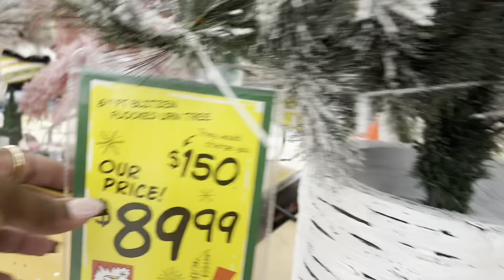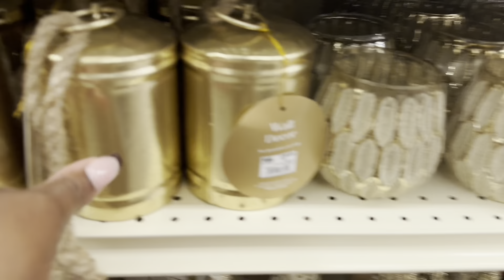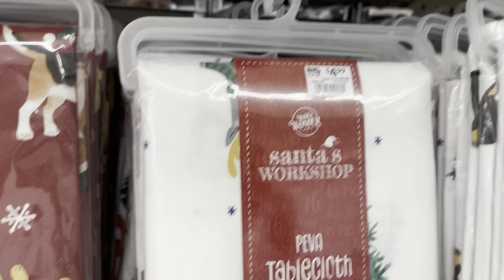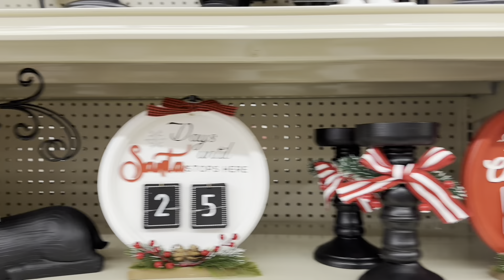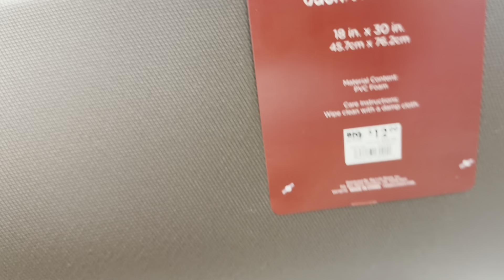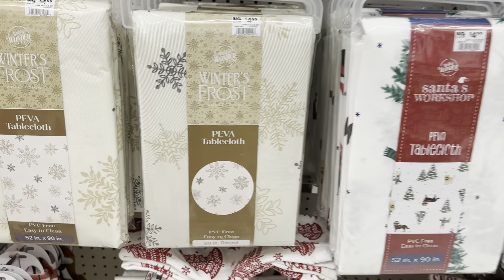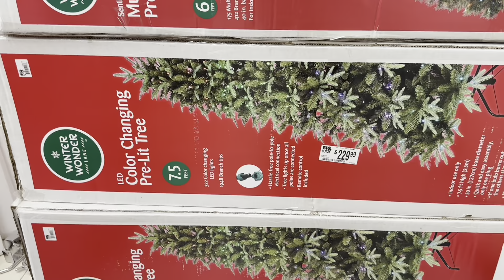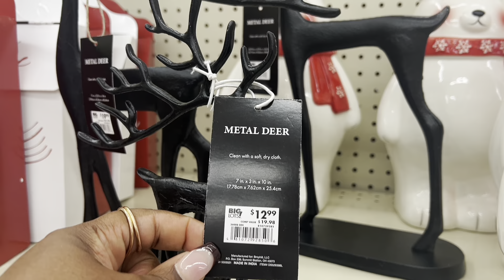BRAND NEW | PHENOMENAL BIG LOTS | SHOPPING FOR THE HOLIDAYS | WALKTHROUGH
Hey guys welcome to my channel and for today’s video I’ll be sharing my last coupleof HOME DECOR , christmas2024 & highend decor shopping escapades at tjmaxx homegoodsshopwithme marshalls come browsewithme for a christmastree etc where we'll be viewing rugs hope you guys enjoy and dont forget to LIKE SHARE DEFINITELY SUBSCRIBE & LEAVE ME A COMMENT THANKS FOR WATCHING 💕❤️💕